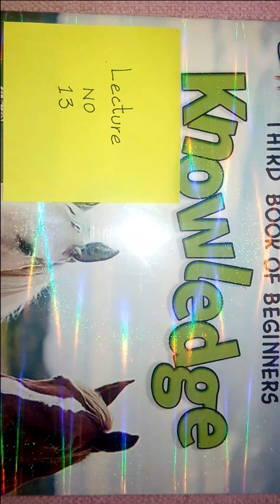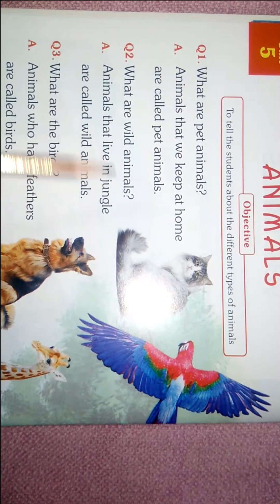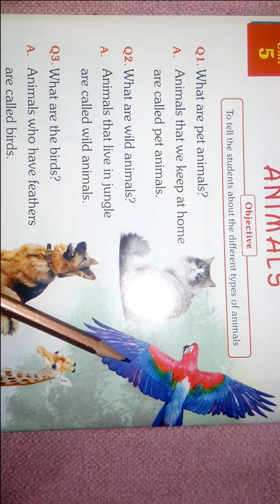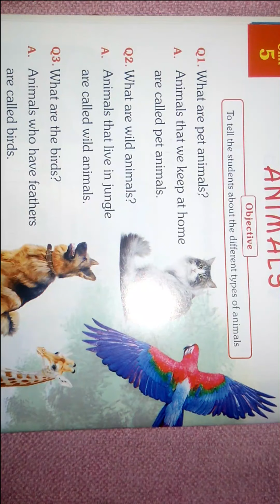Lecture No. 13 G. Knowledge Prep